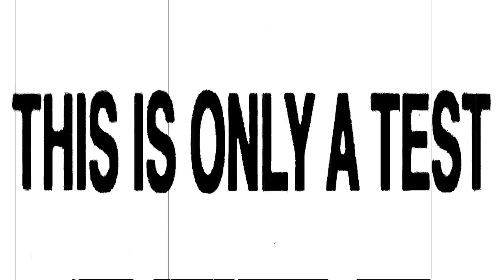13XD XMY'S REAL VOICE! | FROM ''SWW Adrenaline: S1 Ep. 27 (Season Finale) | PROMOS